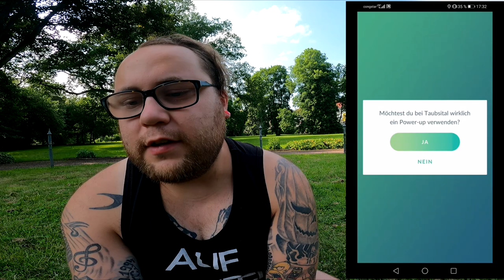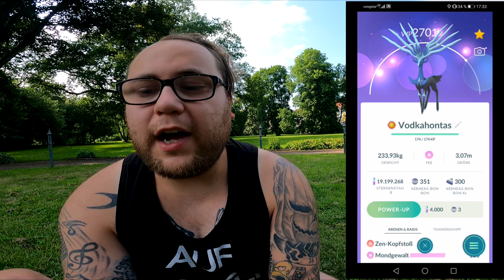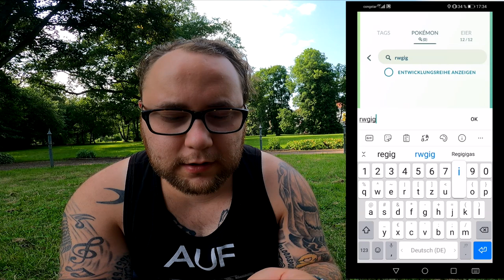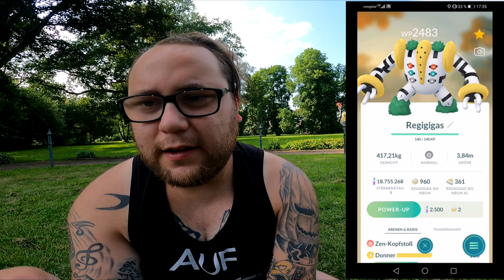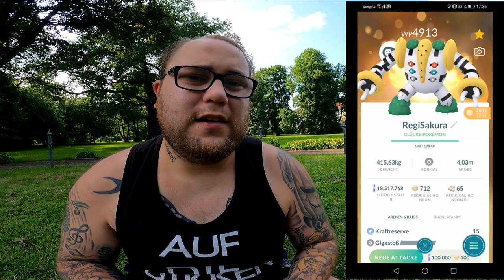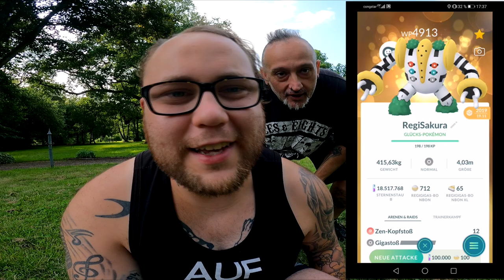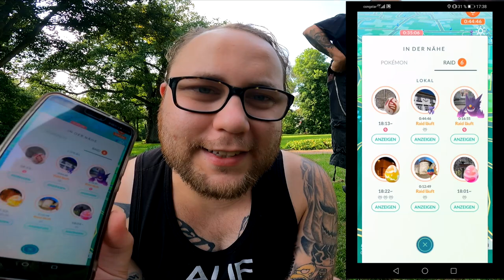100% MAXOUT : Level 50 Yveltal Xerneas Regigigas | Pokémon GO Deutsch # 1472